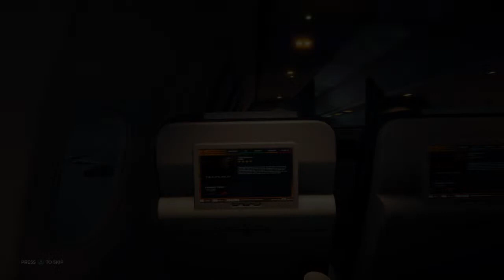The Forest: There is a naked Indian running after me